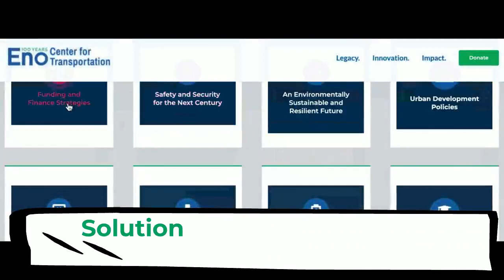Celebrating Eno's 100th Anniversary!